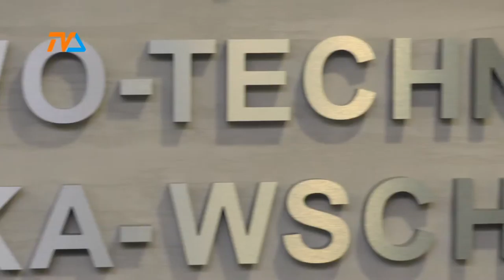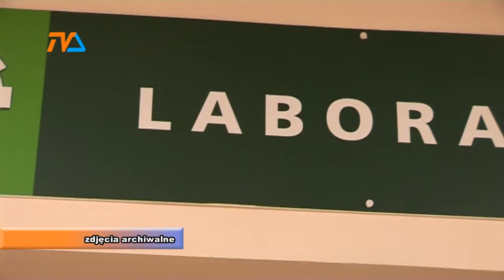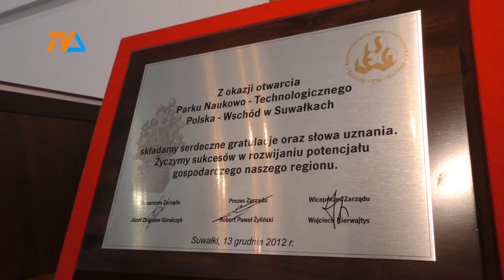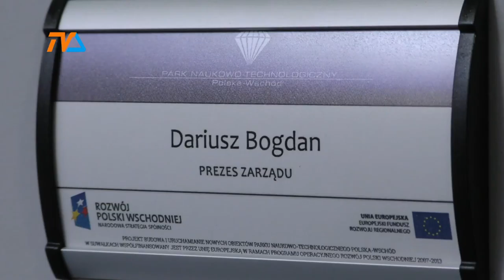Kim jest nowy prezes PN-T? |TV SUWAŁKI